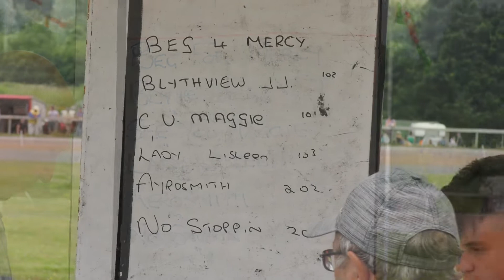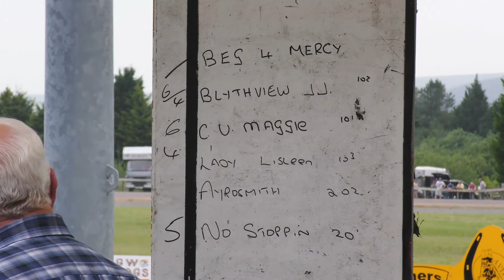TAIRGWAITH HARNESS RACES 29.6.2019 NOVICE RACE 1